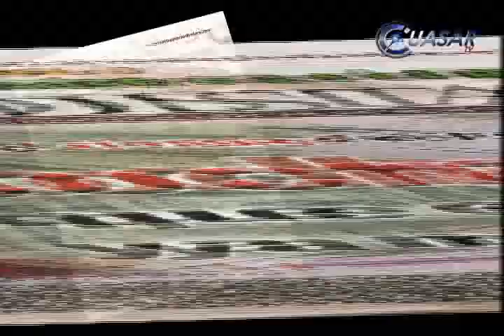NOTICIERO 22.07.10 CUASAR TV NOTICIAS WEB MICHOACÁN